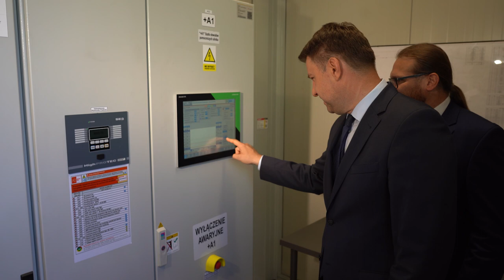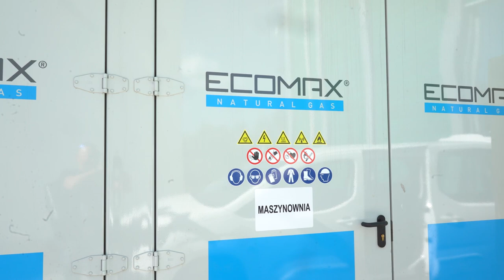Nowa ekologiczna inwestycja w ECO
Energetyka Cieplna Opolszczyzny SA oficjalnie uruchomiła dzisiaj najnowszą inwestycję - instalację wysokosprawnej kogeneracji gazowej.To ekologiczna forma pozyskiwania ciepła i energii, która daje naszemu miastu duże zabezpieczenie i dostępność czystej energii.